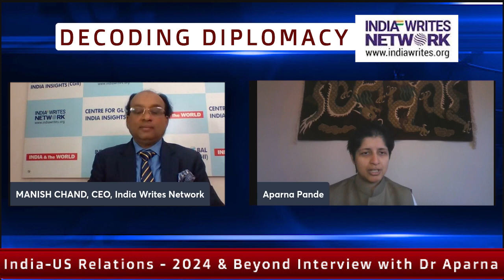India US Relations 2024 & Beyond Interview with Dr Aparna Pande